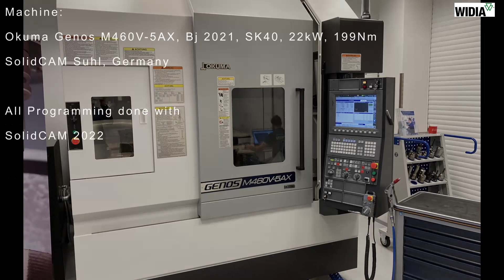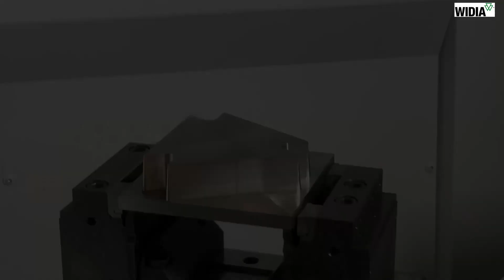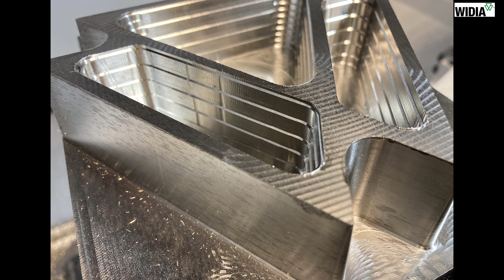New WIDIA universal endmill - WCE4 - in high speed trochoidal milling of stainless Iphone stand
New milling cutter with 4 teeth. Universal. Roughing and Finishing. All materials to cut.
Here - high speed milling of stainless steel